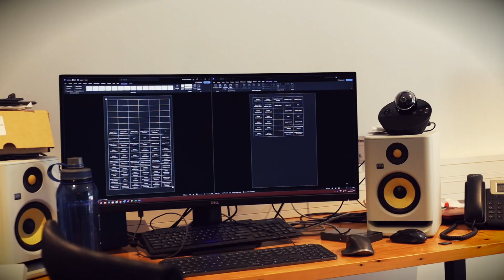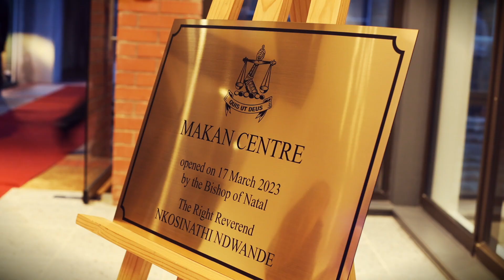Opening of The Makan Innovation Centre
We celebrated the opening of the Makan Centre in the presence of the Makan Family, who have so generously resourced this development and, in doing so, have made a very significant contribution to the educational landscape of Michaelhouse, a contribution which will have a far-reaching influence not only on our boys but on educational thinking in South Africa and beyond.”

This high-tech unit is skilfully attached to the existing Media Centre with a walkway between the two and provides a magnificent resource for our boys who will collaborate and design ideas and solutions to the problems that their generation and future generations are to encounter.

The Centre has flexible meeting rooms for sharing and collaboration, a high-tech video conferencing lecture theatre, a film and sound studio for the exploration of issues on the screen and a place of action for coding and robotics.

It is a junction for the meeting of ideas and students.